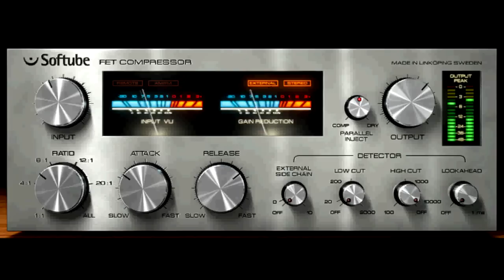--(x9MakeMusic)-- En mode concept ah ah ;)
... @x9swat sur twitter